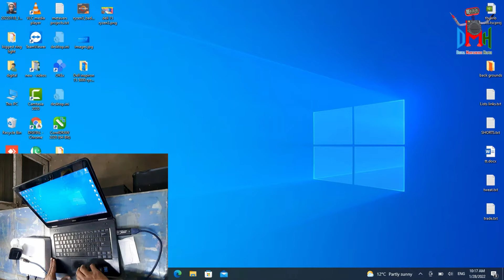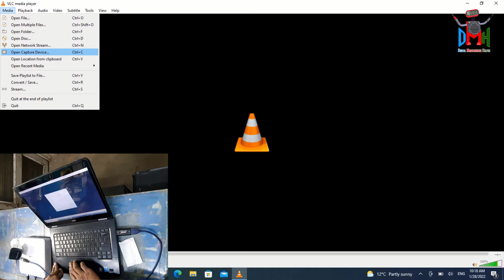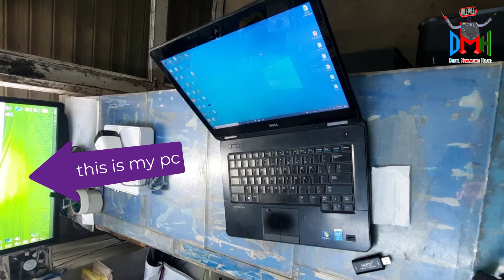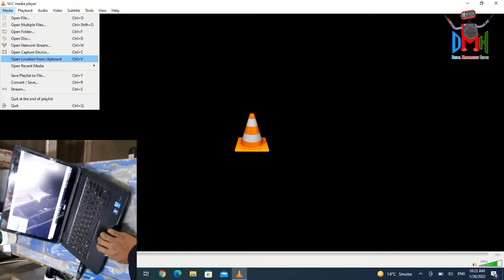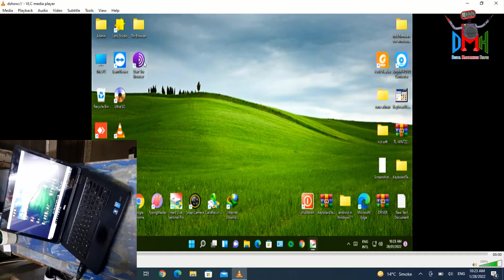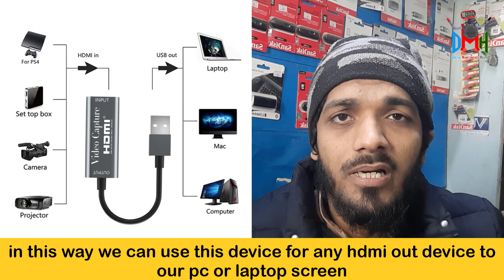how to use HDMI to usb Capture device / English subtitle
it is a small usb to hdmi capture device from which you can view and record you xbox , cctv camera dvr or nvr , pc to pc , dslr camera and etc on your laptop or pc screen.